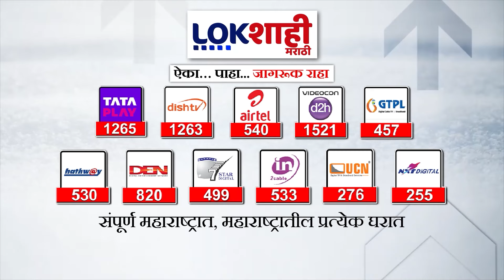Vinod Patil : विनोद पाटलांना छत्रपती संभाजीनगरमध्ये मिळणार छुपी मदत? विनोद पाटलांचा विश्वास